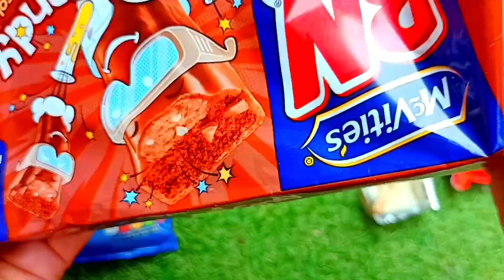Viral ASMR Candy & Chocolate Compilation | Satisfying crunchy sounds, no talking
Viral ASMR Candy & Chocolate Compilation | Satisfying Crunchy Sounds

Get ready for a viral ASMR experience with our candy and chocolate compilation! Enjoy the most satisfying crunchy sounds and sweet treats that will give you ultimate relaxation and tingles. This video features a variety of candies and chocolates, including some giant chocolate pieces, all without any talking. Perfect for ASMR enthusiasts and anyone who loves the sounds of delicious snacks.